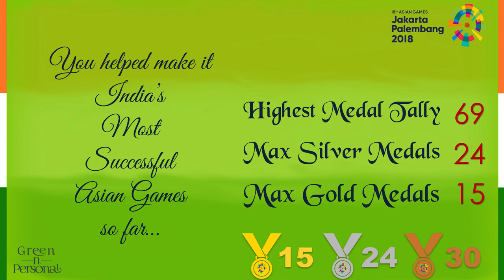Congratulations Muhammed Anas Yahiya: Asian Games 2018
Asian Games 2018 were India's best performance so far (15 Gold, 24 Silver, 30 Bronze, Total 69). Congratulations Muhammed Anas Yahiya: Asian Games 2018 won the following:
Athletics : Men's 400m (Silver)
Athletics : Men's 4 x 400m Relay (Silver)
Athletics : Mixed 4 x 400m Relay (Silver)